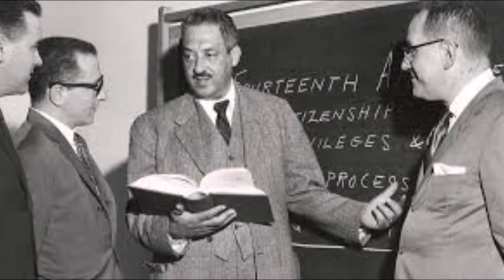Black Heroes of Faith In American History, Pt. 3